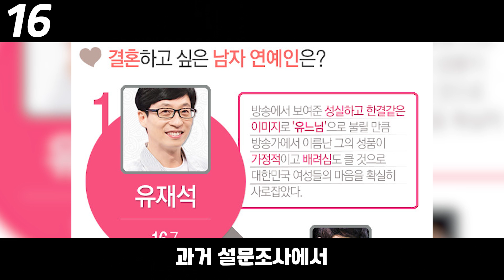국민 MC 유재석에 대한 20가지 재미있는 사실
유재석에 대한 재미있는 사실 20가지를 모아보았습니다.
주로 방송 활동과 관련된 내용들이 많아 사적인 내용을 최대한 줄였습니다.

미담 관련 얘기가 워낙 많아서 추후 시리즈로 한 번 빼볼 생각입니다.